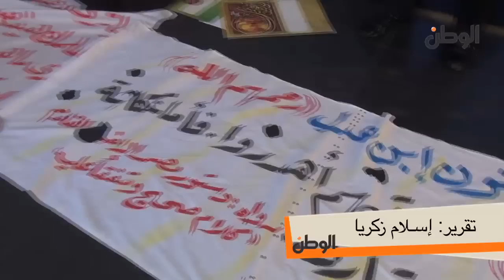الوطن | محب "عكاشة" يجمع التبرعات لقناة الفراعين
محب "عكاشة" يجمع التبرعات لقناة الفراعين

جريدة الوطن
جريدة يومية مستقلة